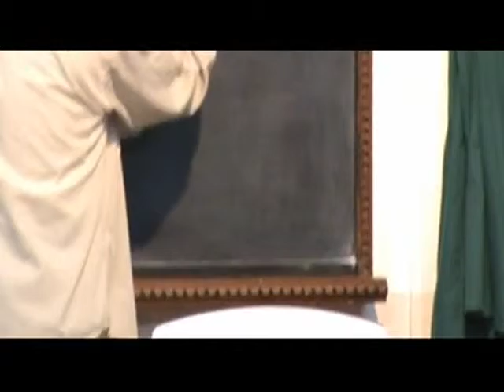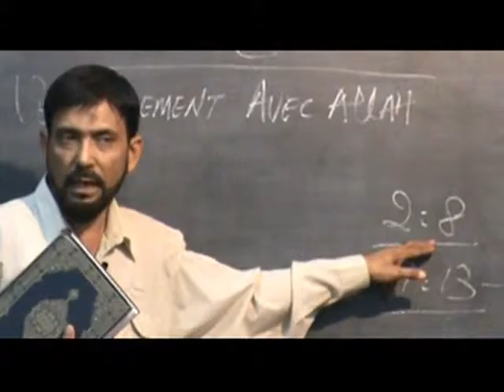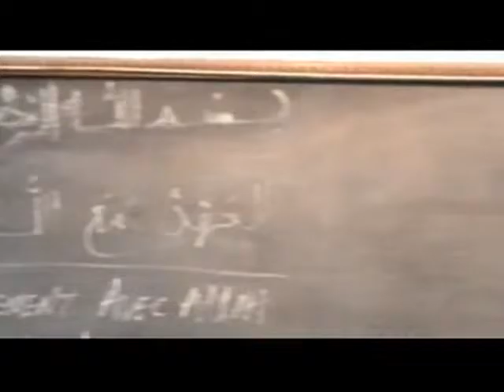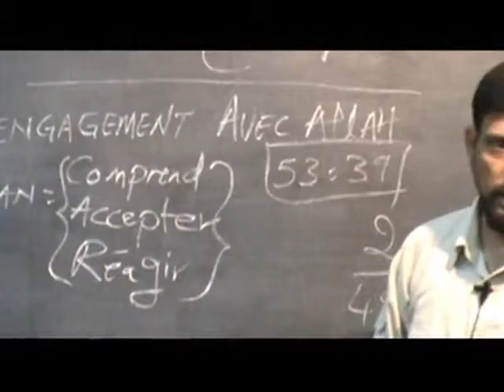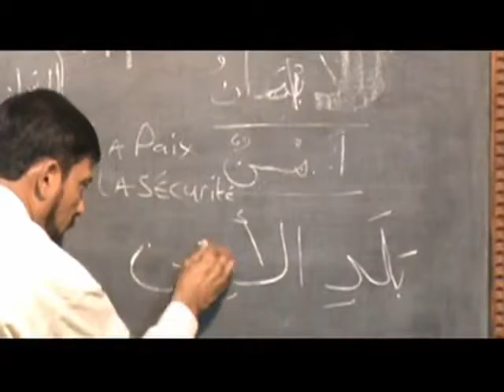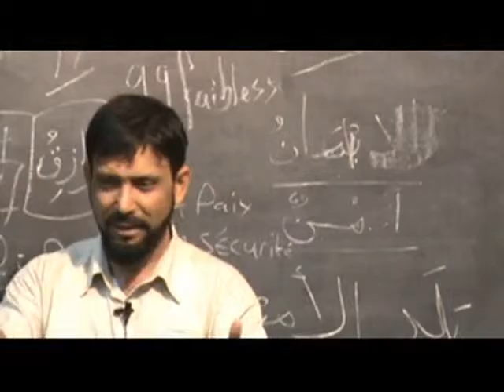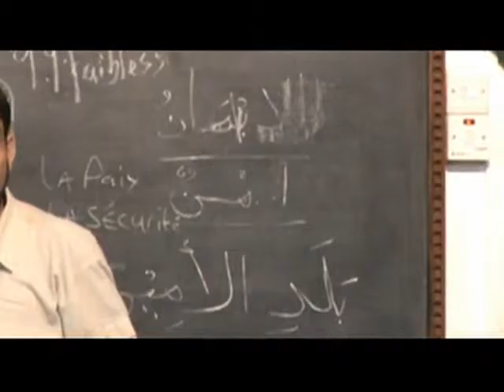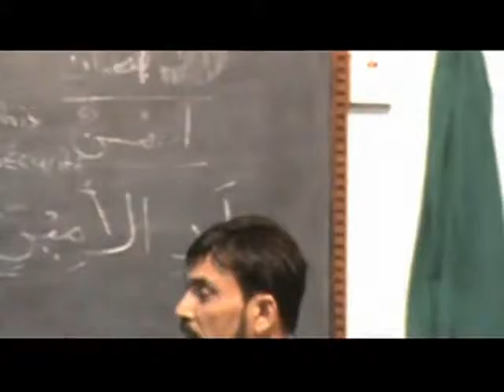Mauritian Muslim Scholar Cehl Meeah l'Engagement avec Allah(6)vendredi 11 09 2015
Cehl Meeah l'Engagement avec Allah(6)vendredi 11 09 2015